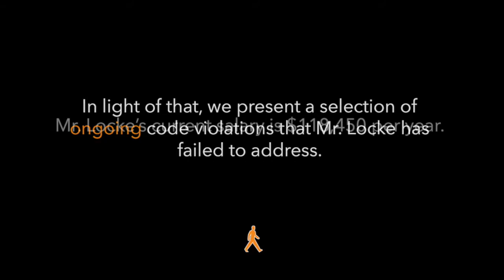Lauding George Locke, Jenkintown Borough Manager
At the Jenkintown Borough Council Meeting for June 2018, council President Deborra Sines-Pancoe lauded Borough Manager George Locke for his service to the Borough. In light of that, we present a selection of ongoing code violations and generally sloppy work that Mr. Locke has either failed to address or is directly responsible for.

George Locke's current salary stands at $118,450 per year.

For more information about us, please go to walkablejenkintown.com.